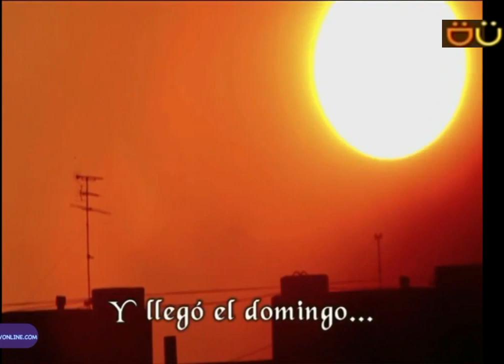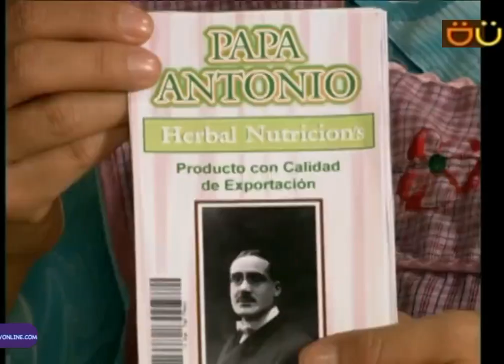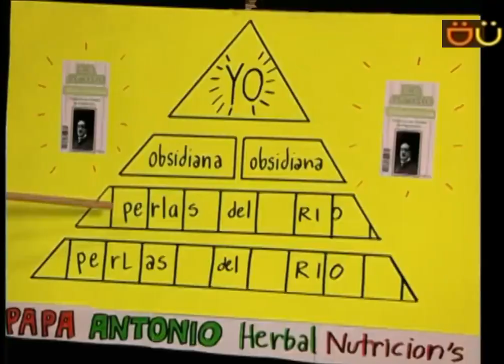María de Todos los Ángeles #10 Domingo en Chapultepec (2009)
María de Todos los Ángeles:Domingo en Chapultepec